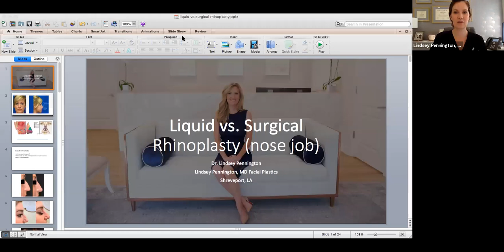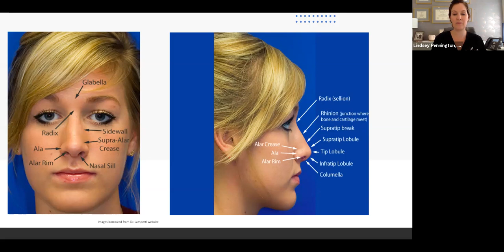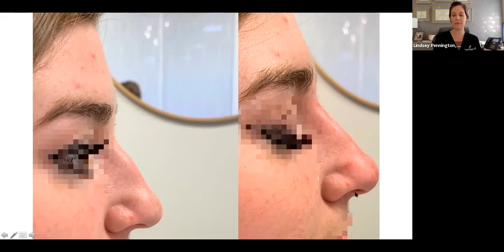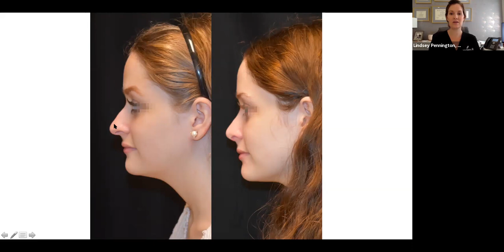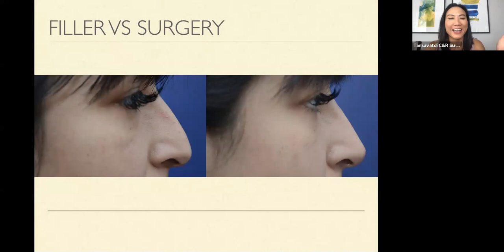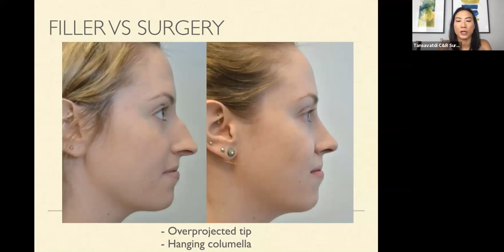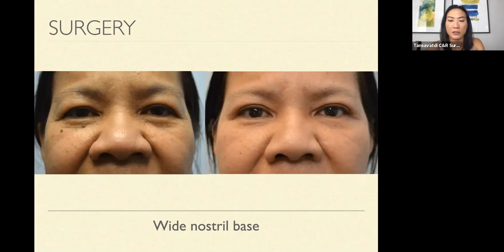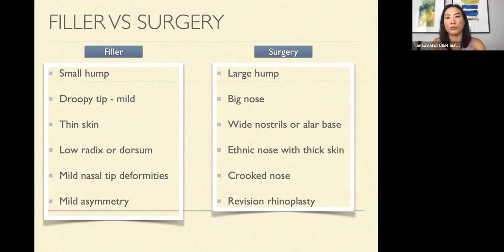Dr. Kristina Tansavatdi | Rhinoplasty (Nose Reshaping) Surgery vs. Fillers WEBINAR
Dr. Tansavatdi discusses surgical vs. non-surgical rhinoplasty with Dr. Lindsey Pennington.